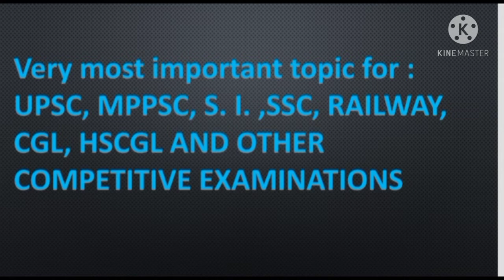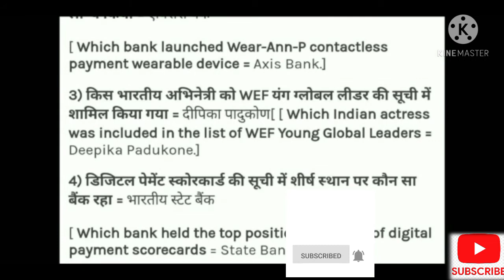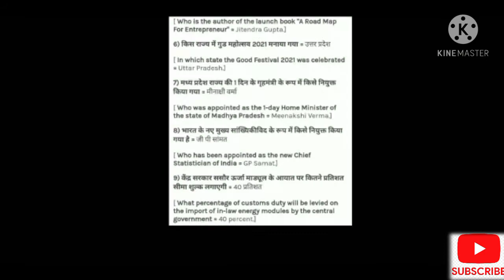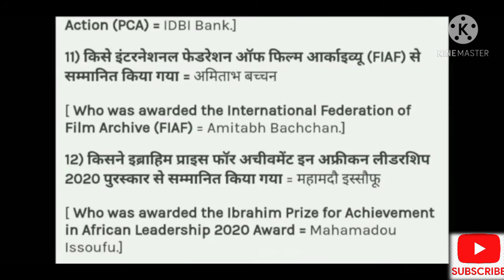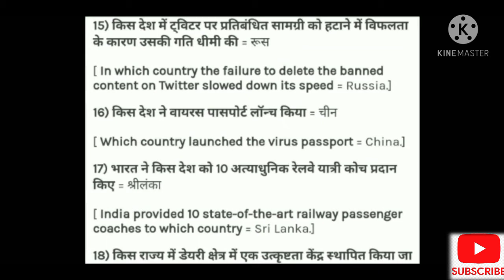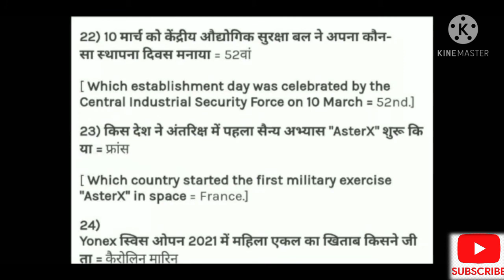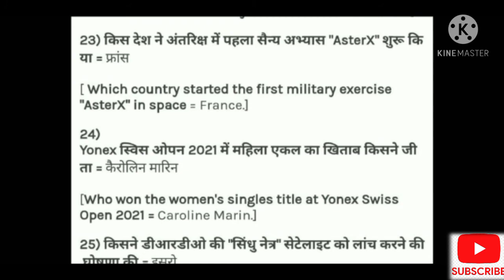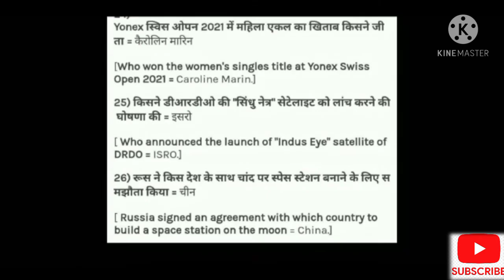GK CURRENT AFFAIRS 12 MARCH 2021| FOR UPSC MPPSC S.I | BY- DRISHTI_BADTIYA_MAM| @ARYAVART TUTORS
👉🔥GK CURRENT AFFAIRS TODAY’S
GK MCQ’S TODAY| TOP QUESTIONS| MOST EXPECTED QUESTIONS|FOR UPSC |MPPSC| S.I. |SSC |RAILWAY| CGL |HSCGL AND OTHER COMPETITIVE EXAMINATIONS!